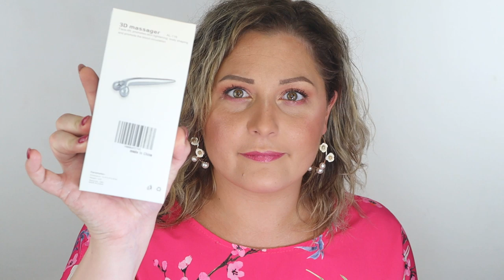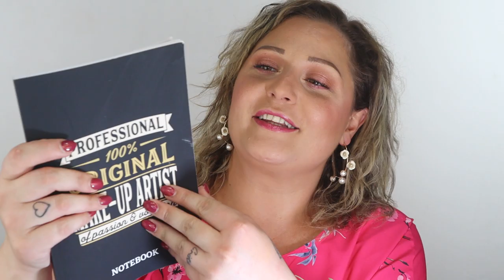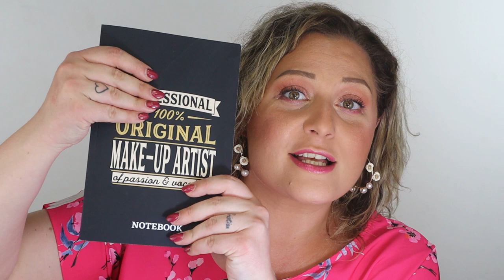SHOPPING 🛍️SUPER TOP 🔝SU AMAZON!! Beauty💄 e Accessori👝👜 | Giulia Cova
Nuovo video,ed oggi vi mostro il super haul fatto su Amazon,alla scoperta di meraviglie a me sconosciute hihihihi!!!

PRODOTTI CITATI:
-Farm To Fresh Deep Cleansing balm
-Ecotools On the go set
-Face Halo pads
-Seventy one Natural face & body crema all aloe
-Seventy one Balm alla papaya fermentata all over
-Gruum 3 Step skincare set
-Beautyblender Glow All Night face kit
-Byron Bay Hair & Scalp sunspray SPF 20
-Byron Bay Coconut oil spray SPF 6
-Olaplex trattamento num 3
-Lunar Brightening under eye serum
-Isntree Hyaluronic acid toner
-Paula's Choice Hyaluronic Acid Booster con ceramidi
-The body shop Polynesian Monoi radiance oil
-Cos de Baha M. A. Peptide serum
-3D Massager face lift
-Notebook Makeup Artist
-Mermaid beauty case da viaggio impermeabile
-Fighissima borsetta in rattan con nappine
-Real techniques miracle complexion sponge sugar crush collection(sono una capra,nn l avevo presa su amazon ma su lf ahahah)

IL MAKEUP CHE INDOSSO:
-IT Cosmetics CC Cream con SPF 50 in Medium
-Becca Parisian lights highlighter
vecchia l.e.
-Dior Addict stellar shine in 863 D Sparkle

Blender Migliori del Secolo super Low Cost

❤️SE TI VA DI SOSTENERE IL MIO CANALE E LE MIE REVIEW,O
DESIDERI UNA REVIEW SPECIFICA PUOI OFFRIMI UNO O PIU' CAFFE'SU KO+FI!